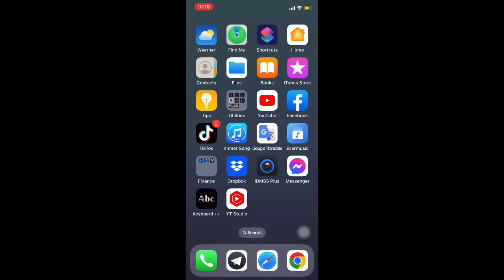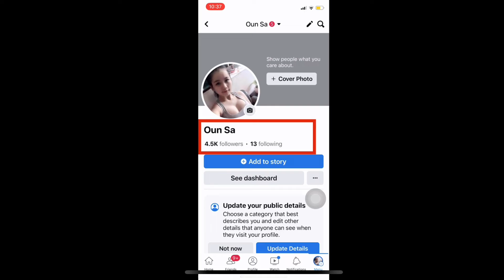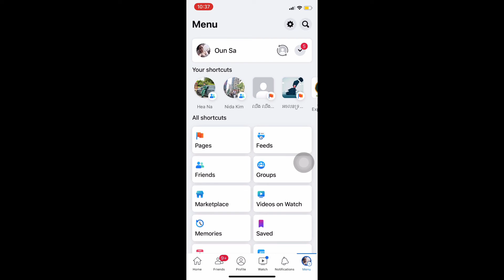វិធីប្តូរគណនីហ្វេសប៊ុកធម្មតាទៅProfessional Mode/professionalmode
វិធីប្តូរគណនីហ្វេសប៊ុកធម្មតាទៅProfessional Mode